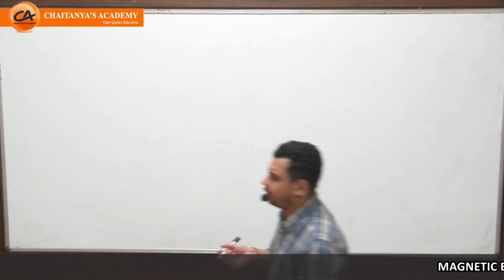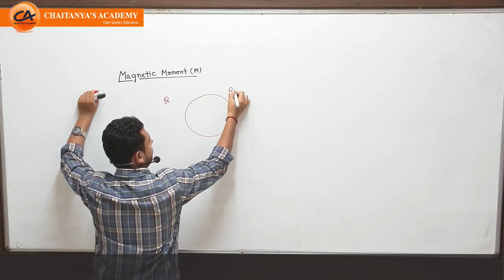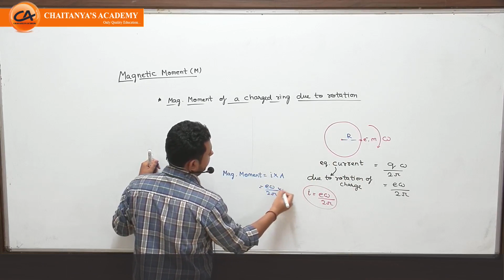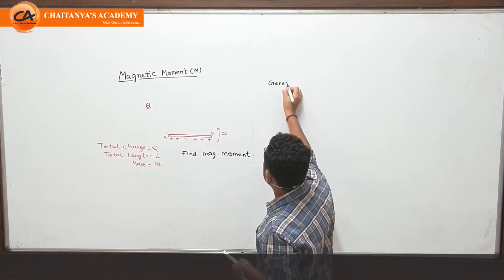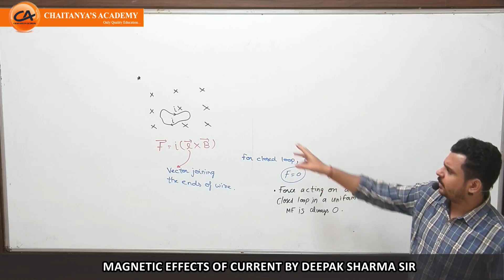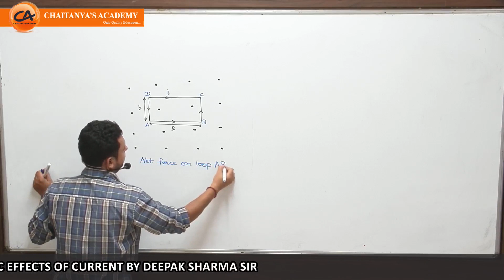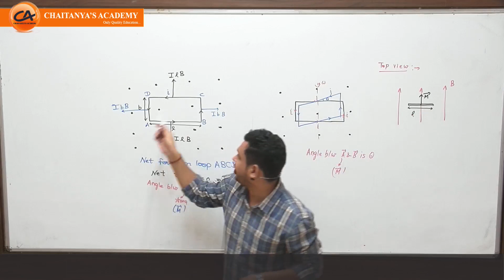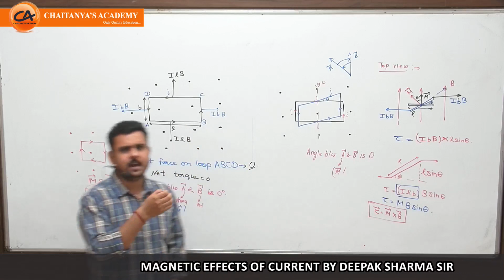MEC L-13 (Magnetic Moment and Torque acting on a coil) By Deepak Sharma Sir For JEE,NEET